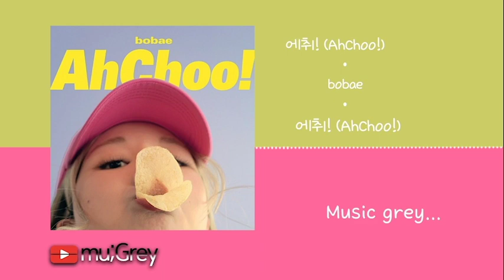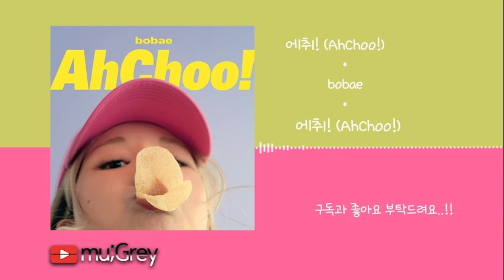bobae - 에취! (AhChoo!) [ 가사해석 / Lyrics / 한글번역 ]